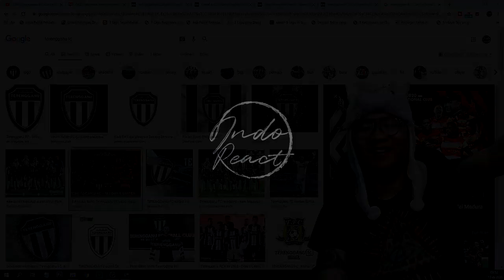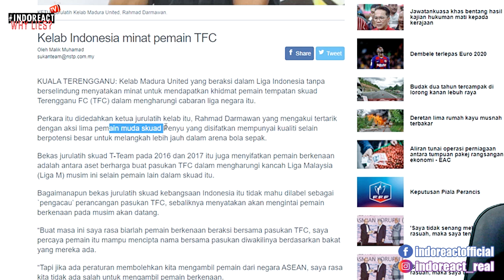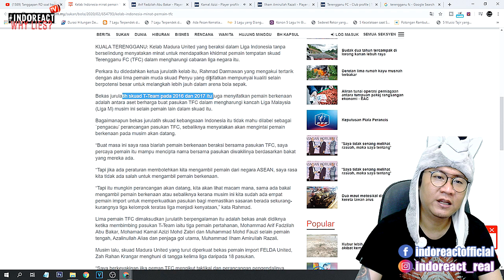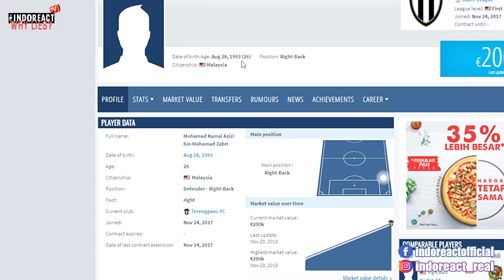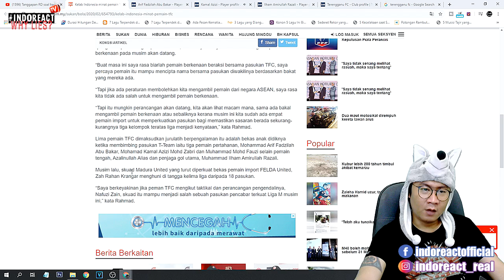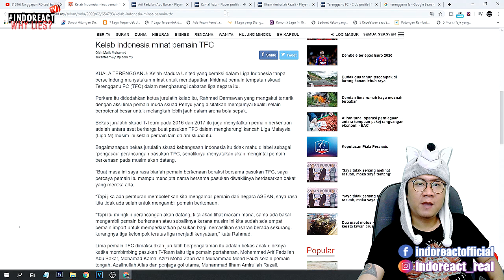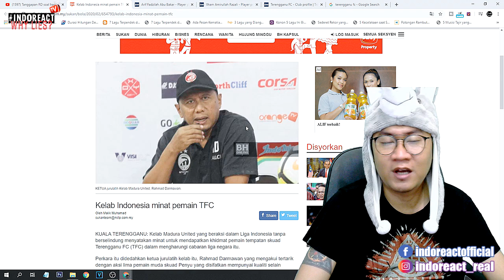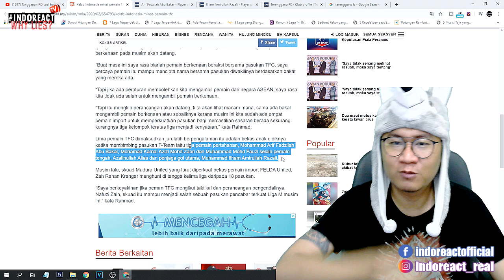🔴 5 Pemain TFC ini Diminati JURULATIH dari INDONESIA..!!!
5 Pemain TFC ini Diminati JURULATIH dari INDONESIA